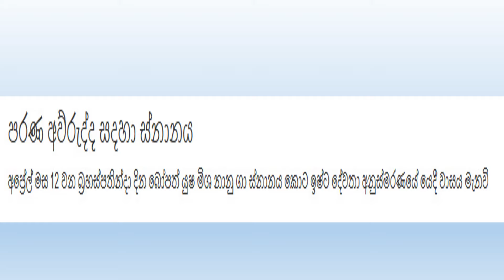අලුත් අව්රු නැකැත් සීට්ටුව 2018........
2018 Sinhalese New year...